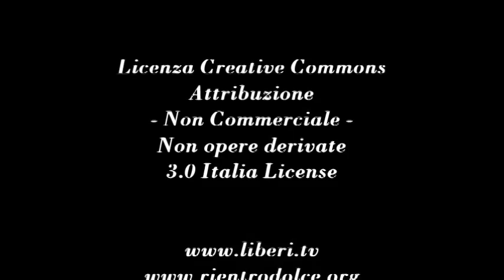VI congresso Rientrodolce (Bologna 18/11/12) - Dibattito generale: N. Tosoni, M. Belelli, L. Vantini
- VI congresso dell'associazione Rientrodolce (Bologna, 17 e 18 Novembre 2012)

Presiede l'assemblea Guido Ferretti, Presidente di Rientro Dolce.
Seconda giornata di dibattito generale con:
• Nicolino Tosoni
• Marco Belelli
• Laura Vantini

L'Associazione Radicale Rientro Dolce (Per un ritorno "dolce" a due miliardi di persone) è un'organizzazione tematica e telematica di carattere politico e culturale aderente a Radicali Italiani